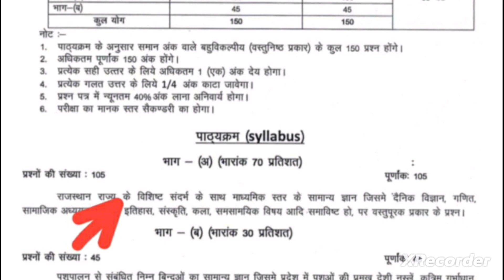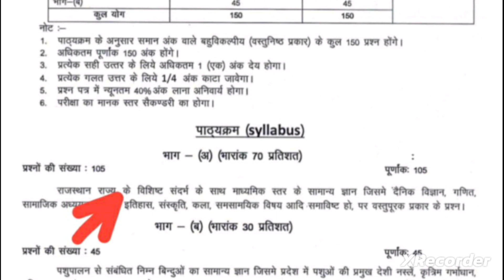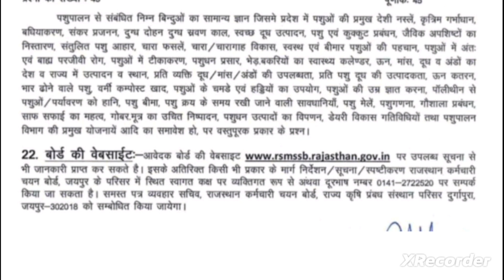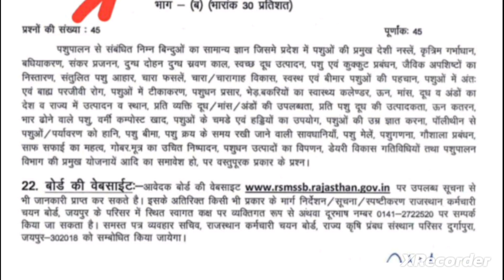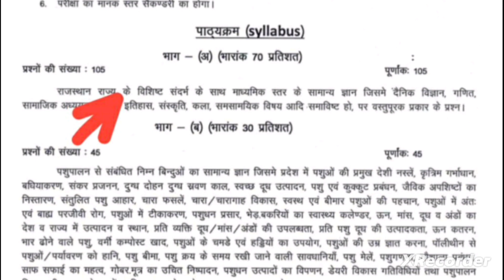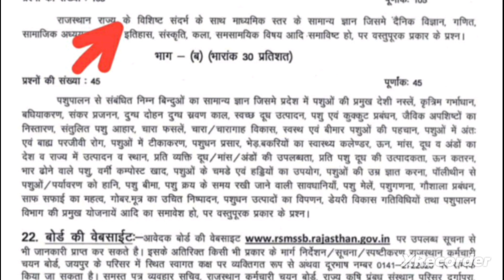पशु परिचर और 3rd garde mains की तैयारी एक साथ कैसे करें?